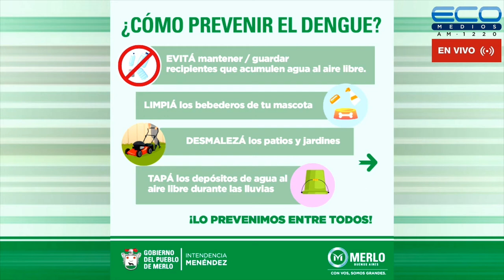GENERADORES TV con Juan Sosa Fernàndez 19-9-2022